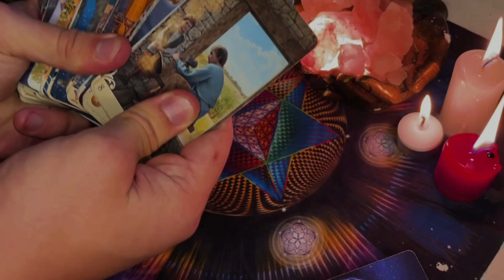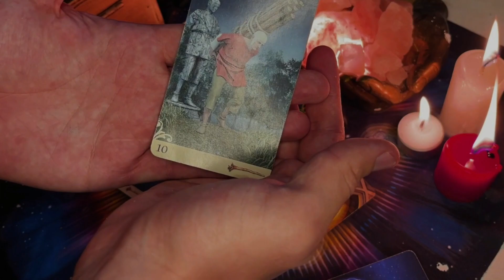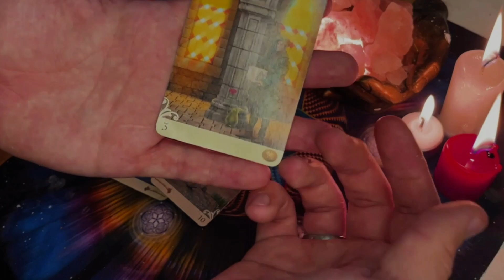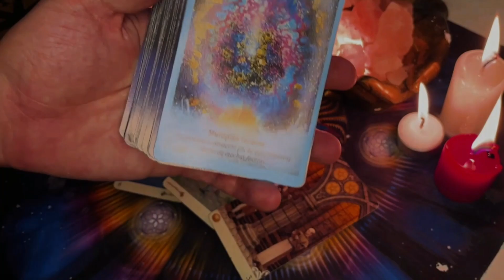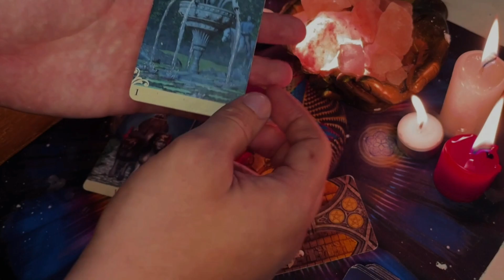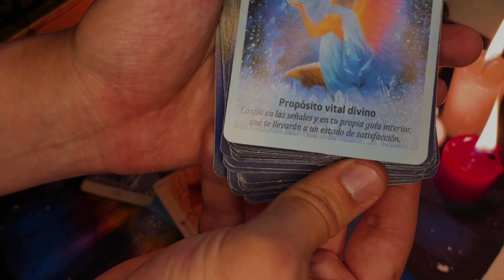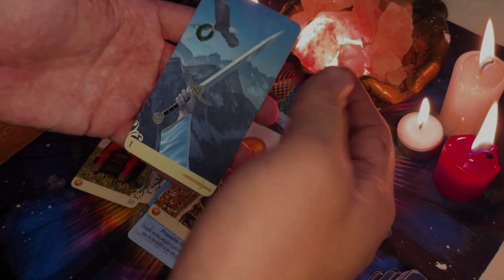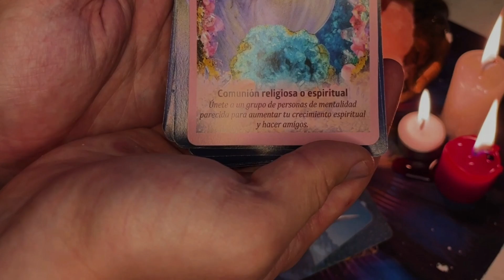VIRGO 🔴ALERTA ROJA! ENTERATE DE "LA TRAMPA" ANTES QUE SEA TARDE! ESCUCHA TODA LA VERDAD!🔴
REPRODUCIENDO
ESTIRADO del BOLLO de PIZZA | Ténica para ESTIRAR MASA de PIZZA
Gonzalo Dacovich
27 k vistas

20:36
REPRODUCIENDO
PIZZA al MOLDE – Receta con POOLISH | Como hacer Pizza Porteña Argentina
Gonzalo Dacovich
24 k vistas

2:48
REPRODUCIENDO
ESTIRAR MASA para PIZZA | Técnica de ESTIRADO del BOLLO de PIZZA al MOLDE (Pizza Porteña)
Gonzalo Dacovich
954 vistas

REPRODUCIENDO
Formar el BOLLO de PIZZA | Técnica de BOLEADO - Como BOLEAR MASA para PIZZA
Gonzalo Dacovich
13 k vistas

1:56
REPRODUCIENDO
BOLLO de PIZZA | Técnica de BOLEADO (Bollado) – Aprendé a BOLEAR la MASA de PIZZA
Gonzalo Dacovich
593 vistas

REPRODUCIENDO
¿Qué HARINA se usa para PIZZA con POOLISH? Preparar MASA para PIZZA con HARINA 000 y 0000
Gonzalo Dacovich
5.7 K vistas

3:01
REPRODUCIENDO
Feid, Yandel - Brickell (Lyric Video)

Feid
1.3 M de vistas

21:42
REPRODUCIENDO
ME ENTRENA EL CAMPEON MUNDIAL MARAVILLA MARTINEZ 🥊

Unicornio
123 k vistas
🦄 CANAL SECUNDARIO Todo el contenido del video sale de las transmisiones en vivo por 📺 ht